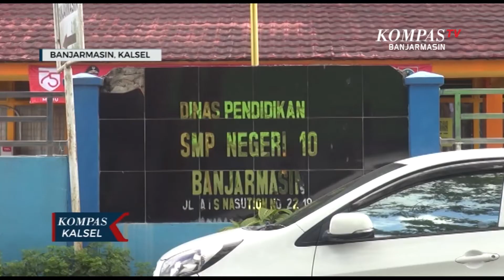Tidak Semua Sekolah Alokasikan Dana Bos Untuk Kuota Internet Siswa, Hanya Untuk Guru dan TU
BANJARMASIN, KOMPAS.TV  SMP Negeri 10 Banjarmasin memilih menggunakan bantuan kuota dari Dana BOS hanya  untuk  kalangan guru dan tata usaha. Banyaknya jumlah siswa menjadi alasan, lantaran dana bos diyakini sekolah tak mencukupi kebutuhan para siswanya.

Kepala SMP Negeri 10 Banjarmasin, Saifudin Zuhri mengatakan Dana BOS yang dikucurkan untuk kegiatan ekskul dialihkan ke fasilitas protokol kesehatan seperti pengadaan  tempat cuci tangan, sabun, hand sanitizer serta  thermo gun. Termasuk pemberian kuota bagi para guru beserta tata usaha.

"Kami cuma bisa memberikan kepada guru dan tata usaha. Kalau siswa saya rasa belum bisa mengingat keterbatasan dana," ucapnya kepada jurnalis kompas.tv.

Sementara itu, Kepala Dinas Pendidikan Banjarmasin Totok Agus Daryanto mempersilakan sekolah membantu para murid dan guru untuk membeli kebutuhan kuota selama proses belajar daring.

"Kalau memang didalam analisanya dimungkinkan untuk membantu siswa dalam hal pulsa silakan. Tetapi analisa dan pertanggungjawaban diserahkan kepada sekolah, karena lebih mengetahui secara pasti struktur kebutuhannya," ujar Totok Agus Daryanto.

Kepala Dinas Pendidikan Banjarmasin Totok Agus Daryanto juga mengakui beberapa sekolah  terkendala analisa kebutuhan siswa yang layak menerima. Sehingga perlu dilakukan pendataan ulang sebelum memberikan bantuan pada siswa.